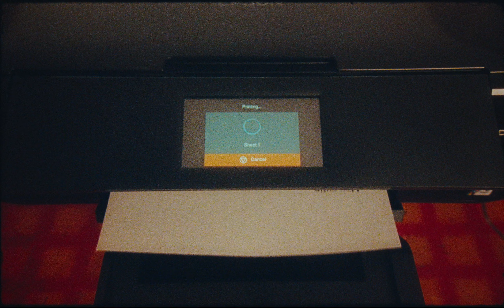FelixThe1st - BLOCK & DELETE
Director: Teeeezy C
Production Manager: Chiara Guy
Executive Producer: Teeeezy C
Production Company: Odyssey

Director of Photography: Billy Kendall
1st AC: Owen Diplock
Loader: Gordon Wong

1st Assistant Director: Sam Fullerton

Art Director: Rose Moya
Art Assistant: Jade Rache

Gaffer: Charlie Relph
Spark: Louis Johnson

Stylist: Ameena Kara Callender
Styling Assistant: Rianna Azoro

MUA: Chloe Rose

Model: Maya King

Location Manager: Billy Holmes

Editor: Marta Strauss & Teeeezy C
Grade: Dan Levy

BTS: Liam Wilson
Stills: D’Andre Elizah

Film: Frame 24
Film Processing: Kodak